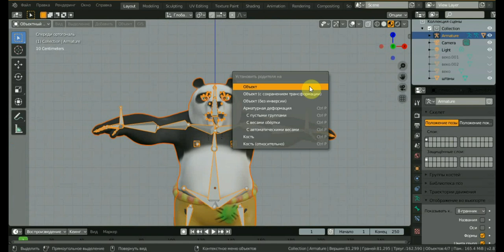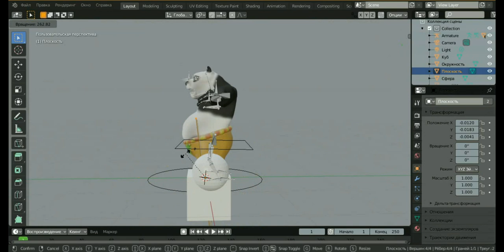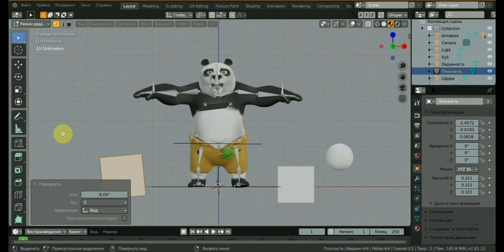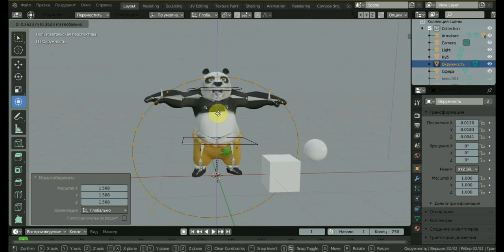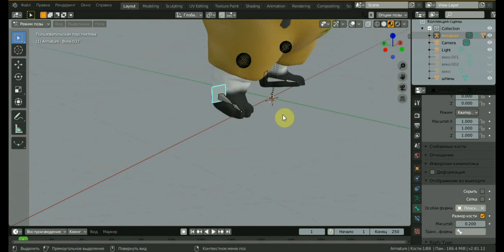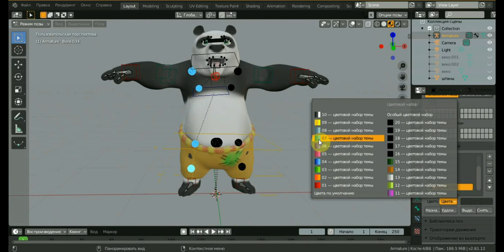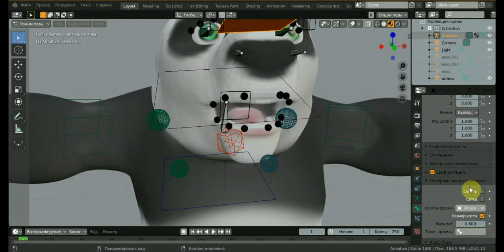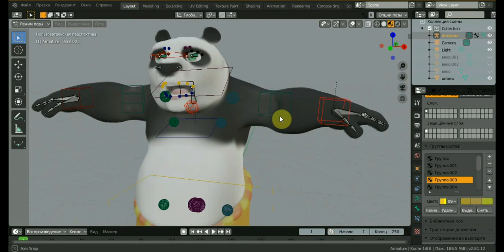КУНГ ФУ ПАНДА 3д модель Ч9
в этом ролике изменим внешний вид костей